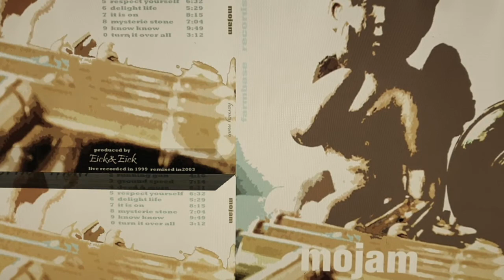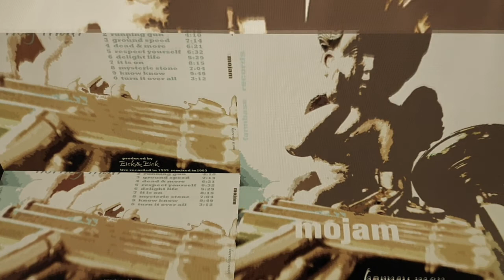mo's i'm a freak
live recorded in the aquanta studio 1998